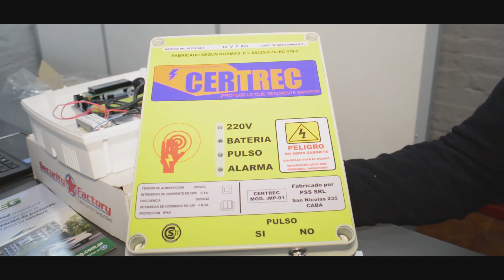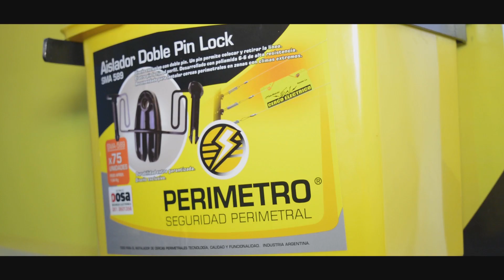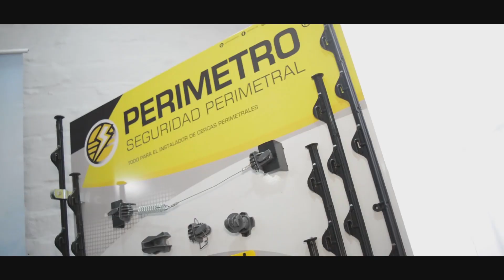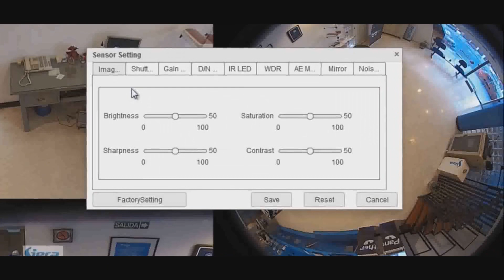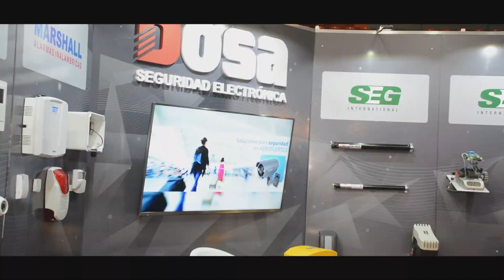DOSA Seguridad Electrónica